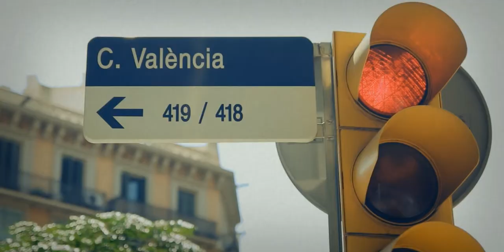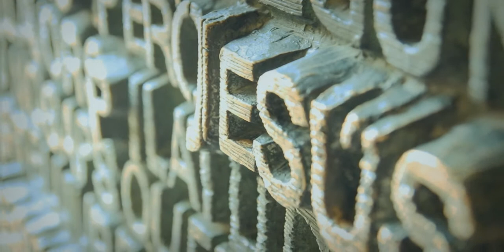Temple Expiatori de la Sagrada Família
Barcelona, Spain
Basilica and Expiatory Church of the Holy Family